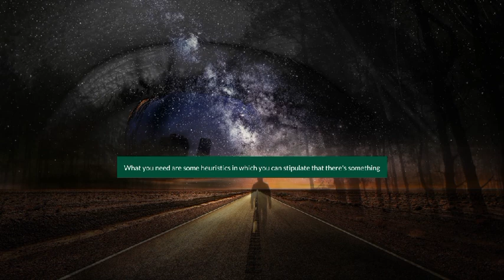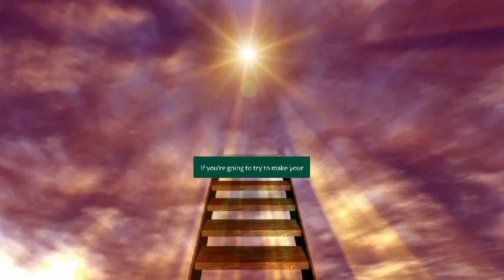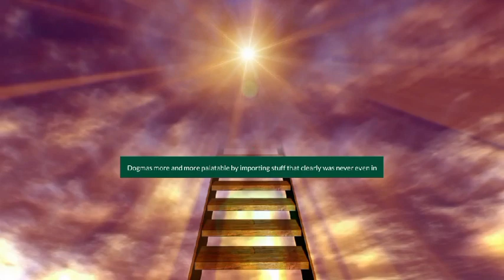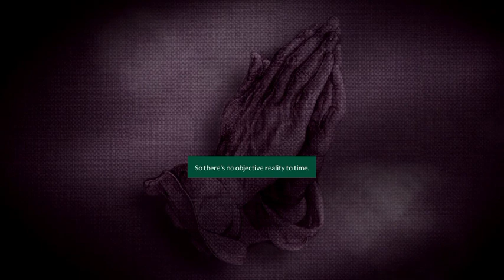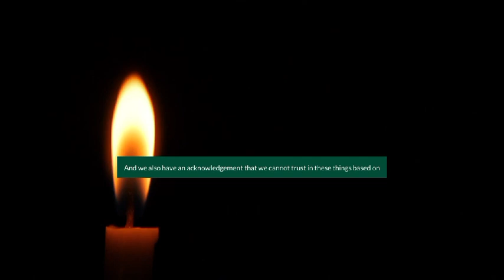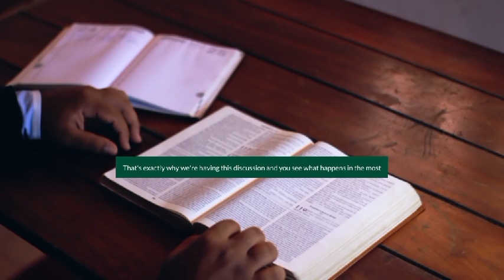The Utility Of Religion For Atheist - Jordan Peterson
1)This video has no negative impact on the original works (It would actually be positive for them)
2)This video is also for teaching purposes.
3)It is not transformative in nature.
4)I only used bits and pieces of videos to get the point across where necessary.